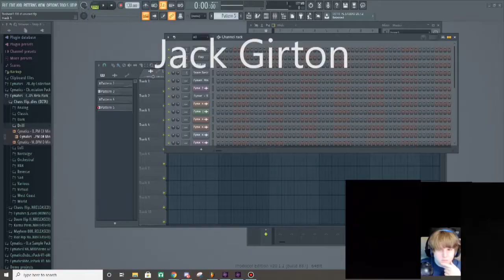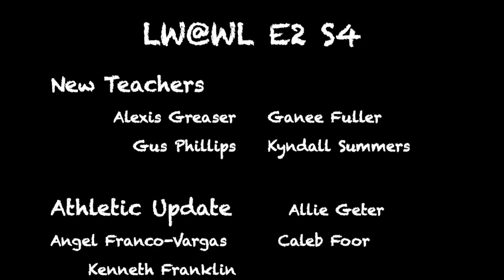Last Week @ Westlane E2 S4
Update on what happend last week at Westlane Middle School. This episode includes . . . New teacher introductions, part two of an interview with Principal Bill Pitcock, and athletic updates.